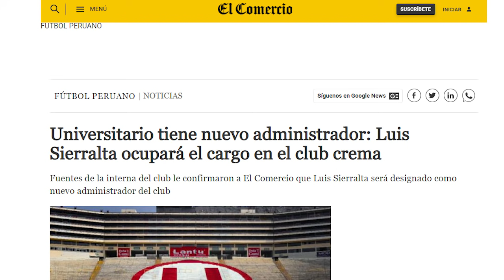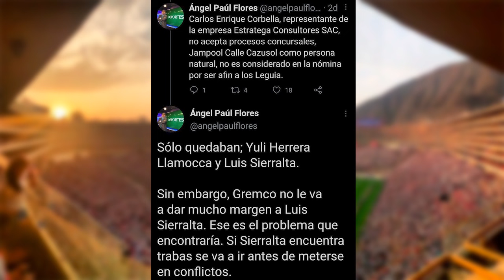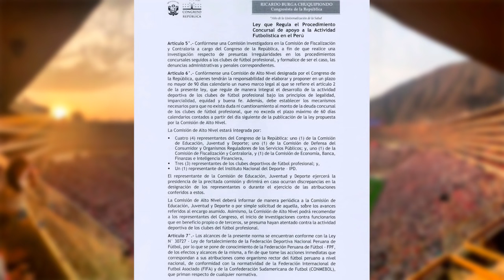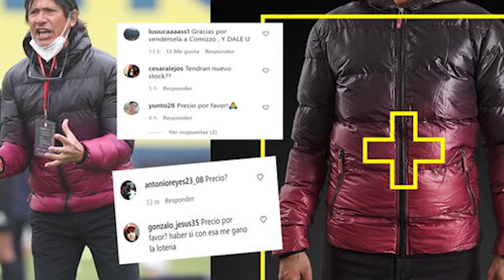Partido de la fe: Previa Universitario de Deportes vs Carlos Mannucci / Nuevo administrador del club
Información y opinión sobre la actualidad de Universitario de Deportes. Previa del U vs Manucci, noticias sobre el nuevo administrador del club y las sanciones.